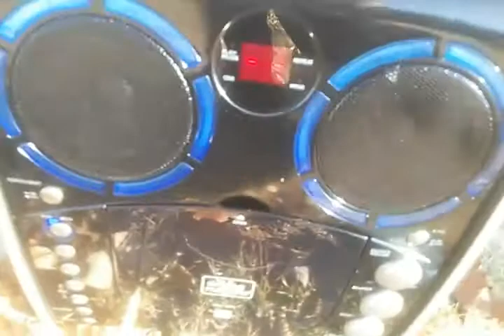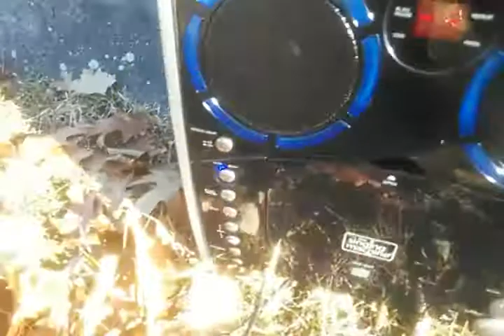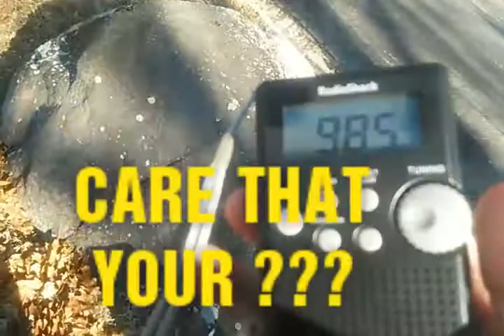12-587 and Walkman ghost box woodland cemetery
A quick video using the Sony Walkman/karoke combo and the 12-587 some amazing things and great VALIDATIONS!!